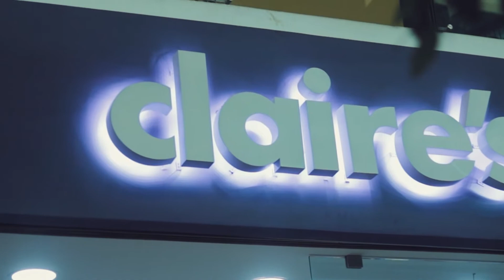Claire´s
Infomercial Realizado para Claire´s